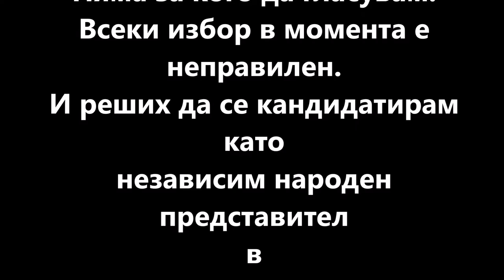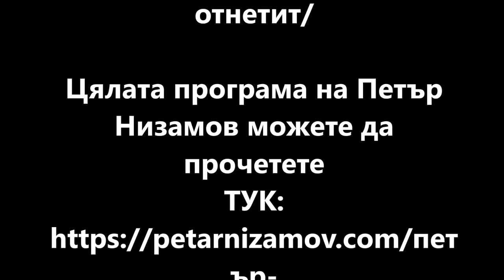ЕКОЛОГИЯ В БУРГАС - Програма на Петър Низамов с № 37 в Бюлетината в МИР-Бургас - НЕЗАВИСИМ КАНДИДАТ